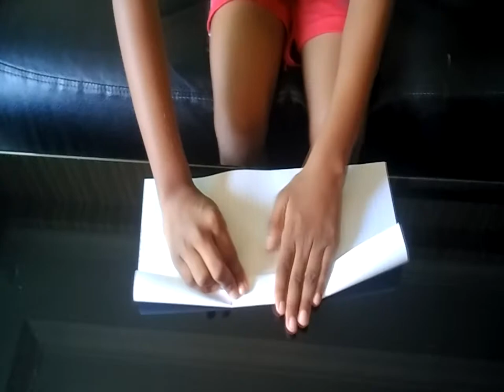Vighnesh's How to make a Paper Popper Video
Hello Guys a paper popper is very loud to wake anyone up and it is a just seven steps to make one. Watch the video to see it in action.